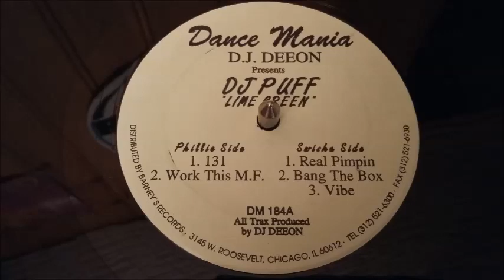D.J. Deeon Presents DJ Puff ‎– Work This M.F.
Label : Dance Mania ‎– DM 184

Series : Freak Mode Series – #2

Format : Vinyle, 12"

Pays : Etats-Unis

Date : 1996

Genre : Electronic

Style : House, Ghetto

Titres :

A1. 131
A2. Work This M.F.
B1. Real Pimpin
B2. Bang The Box
B3. Vibe